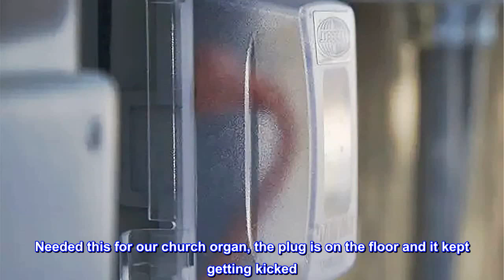Great product - TayMac MM420C 1-Gang Nonmetallic Extra Duty Weatherproof In-Use Horizontal/Vertical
Great product -  TayMac MM420C 1-Gang Nonmetallic Extra Duty Weatherproof In-Use Horizontal/Vertical 16-in-1 Cover

While-in-use outdoor cover. Extra-duty rated. 16 in 1 interchangeable plate configurations.
High-impact poly-carbonate construction provides maximum durability
Patented Quick-Fit keyhole mounting system allows installation in under a minute
Patented Universal Fit Adapter System Technology (U-Fast) for 16-in-1 custom device configurations, comes pre-configured for GFCI
Includes attached gasket and mounting hardware
Lockable tab (1/4 in shackle)
Horizontal or vertical mount
Top reviews from the United States
Perfect for our non standard plug
Needed this for our church organ, the plug is on the floor and it kept getting kicked. Perfect. Being able to change the hinge position was nice. And the round cut outs worked well.